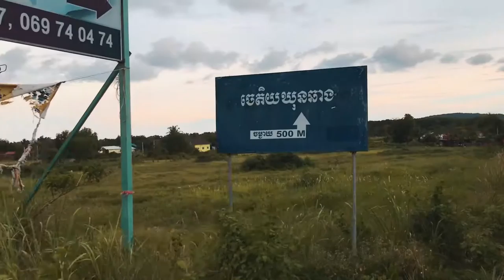ដើរហាត់ប្រាណ / Waking for Gym / (Vlog82)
I found a mistake with my gym watch it